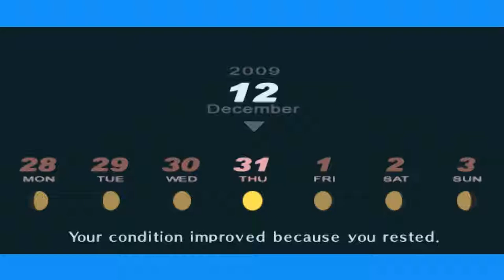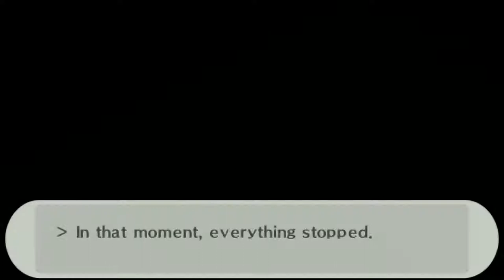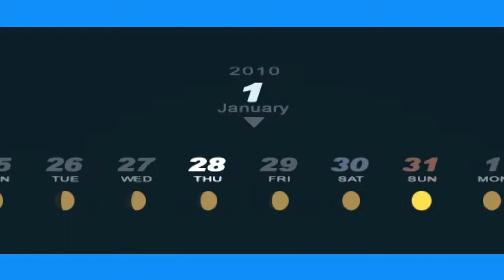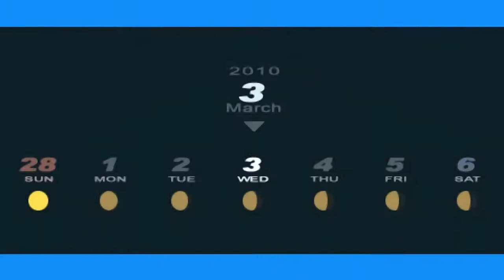Persona 3 Portable - 188 [12/31 - 3/5] Killing Ryoji - bad ending